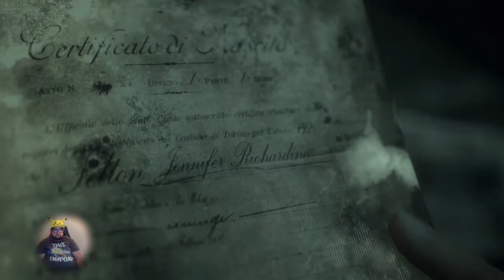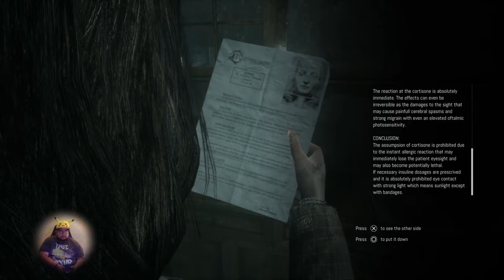I can't with this red nun?! - Remothered [03]